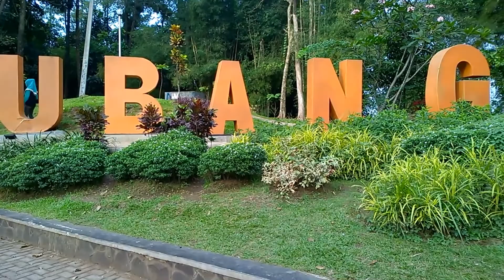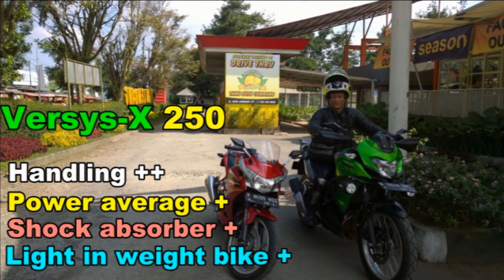TOURING & FINAL TEST VERSYS X TOURER ( 496 KM ) - CBR 250R - NINJA 150RR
TOURING & FINAL TEST VERSYS 250 : JAKARTA - BANDUNG - LEMBANG - TANGKUBAN PERAHU - SUBANG - JAKARTA (496 KM/1 HARI)